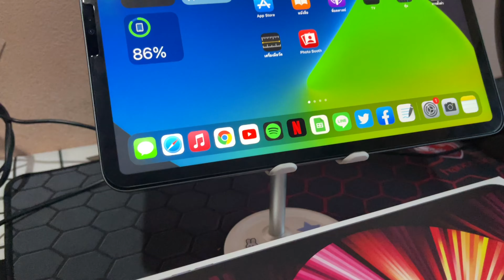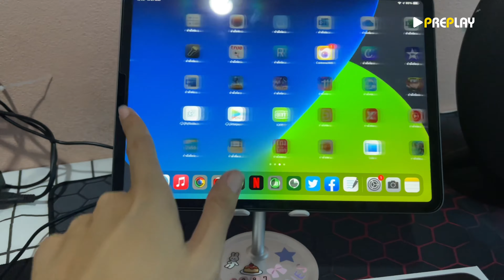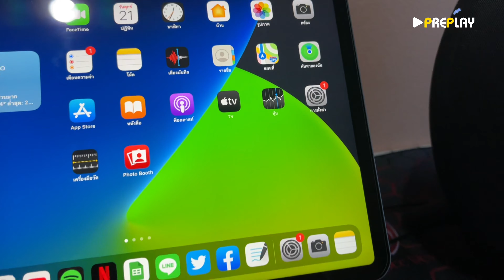ติดฟิล์ม iPad Pro 2021 ง่าย ๆ แบบกระจก ราคาร้อยกว่า